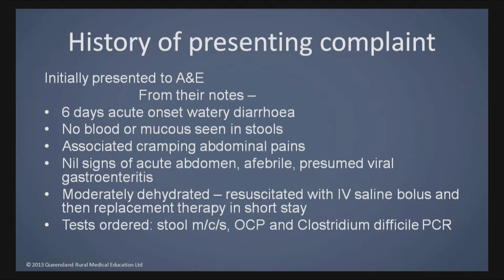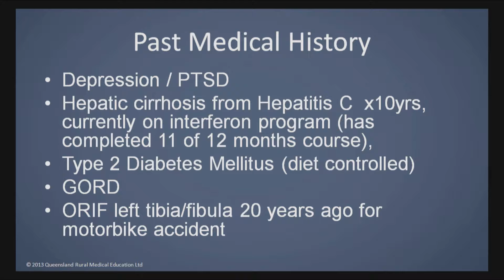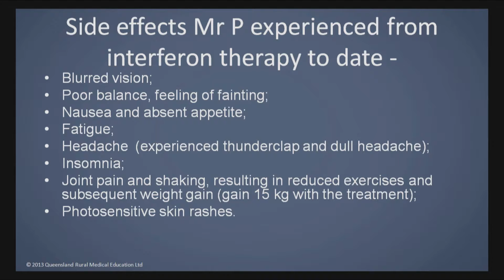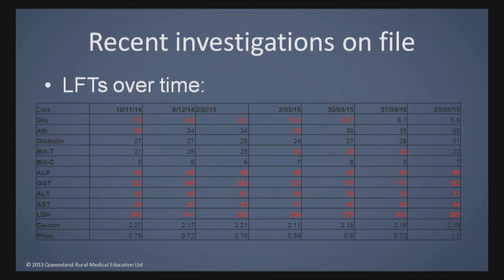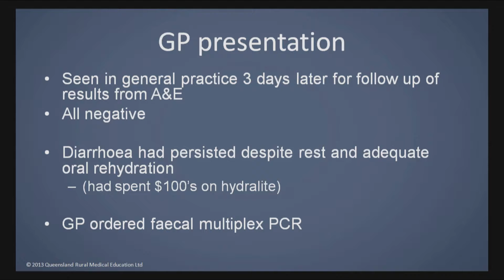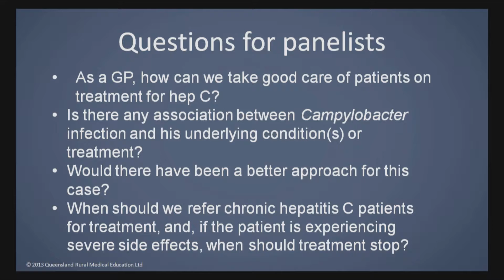Rural Medicine Grand Rounds 2015 - Chronic Liver Disease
Moderator: Dr Lucy Ingram
Presenter:  Dr Kent Perkins
Panellists:
- Dr Andrew St John  (Gastroenterology & Hepatology Physician, Toowoomba)
- Ms Wendy Chen  (Dietician, Toowoomba)
- Mr Fred Yeow (Pharmacist, Toowoomba)

A panel of experts discuss issues surrounding the diagnosis and management of patients in relation to Chronic Liver Disease in a rural area. To protect confidentiality, cases have been de-identified and features of patient stories have been altered